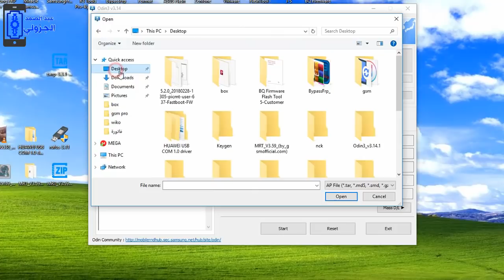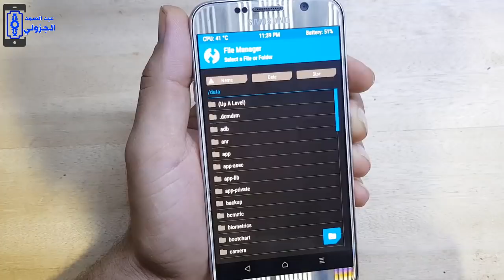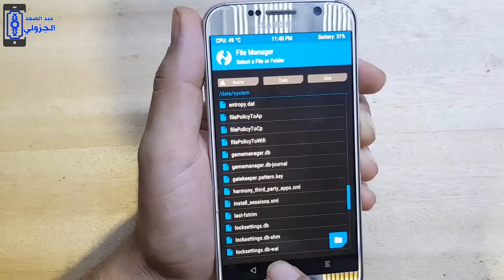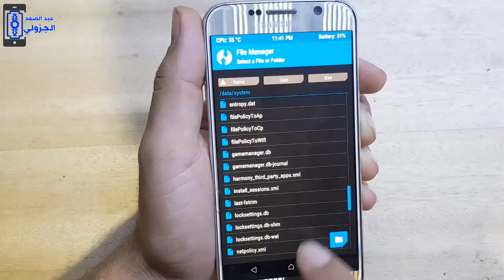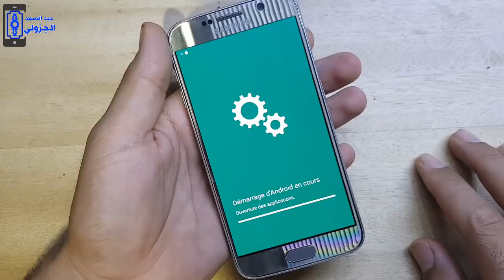طريقة ازالة النمط قفل الشاشة بدون فورمات او فقدان المعلومات samsung g920f pattern unlock